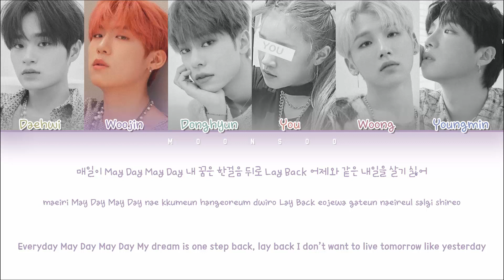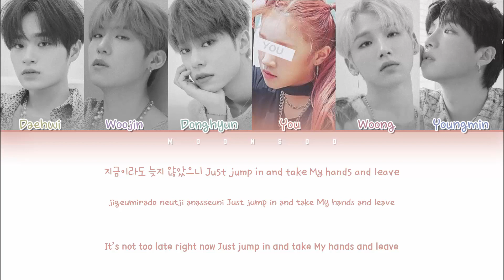AB6IX (에이비식스) + YOU – BREATHE (Color Coded Lyrics Eng/Rom/Han/가사)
AB6IX (에이비식스)
숨 (BREATHE)
Album :  [EP] B:COMPLETE
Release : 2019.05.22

Lyrics/작사: 이대휘, 임영민, 박우진, 라이머 (Rhymer)
Composer/작곡: 이대휘, Nomad, 라이머 (Rhymer)
Arranger/편곡: Nomad, 라이머 (Rhymer)

✘MY FRIENDS

Line Distribution

You: 44.6
Woong: 43.5
Donghyun: 29.8
Daehwi: 29.2
Woojin: 21.8
Youngmin: 16.5